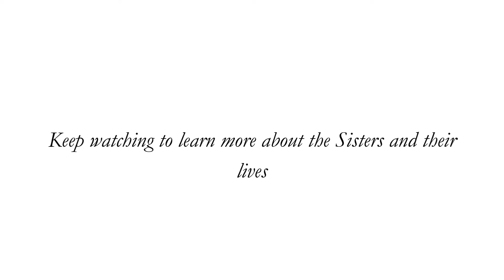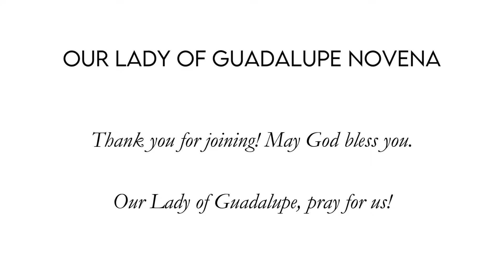Day 1 Our Lady of Guadalupe Novena 2024 - Parish Visitors of Mary Immaculate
To keep these videos and content free, please consider making a tax-deductible donation to The GIVEN Institute

Become part of the GIVEN Network!
•Follow @giveninstitute on Instagram, Facebook, and Twitter!